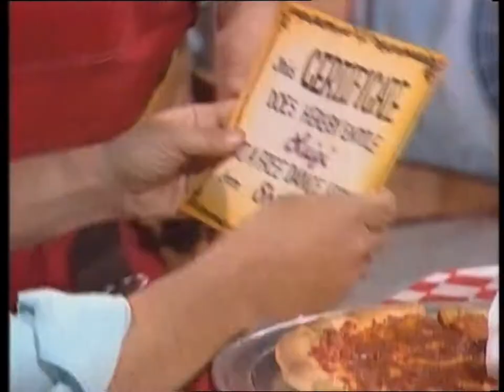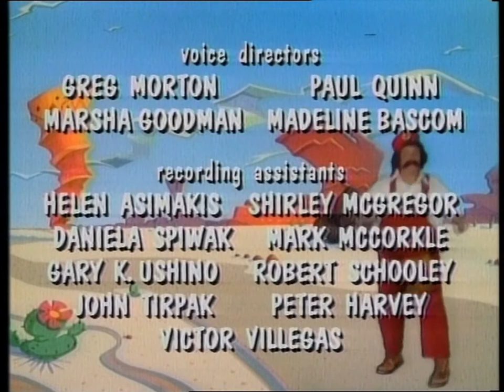The Super Mario Bros Super Show S01E13 - Jungle Fever/Dance (Norsk Fox Kids Dub)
Den norske dubben av Super Mario Bros. Super Show som ble vist på Fox Kids. Dette er en nyere og mer komplett dub enn den som ble gitt ut på norsk vhs først (da ble kun tegnefilm-segmentene dubbet og feil navn ble benyttet på karakterer).